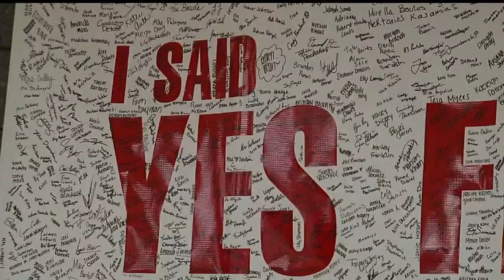Boardman Schools: Underage drinking found at school event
Julie Bercik talked with administration and has more.